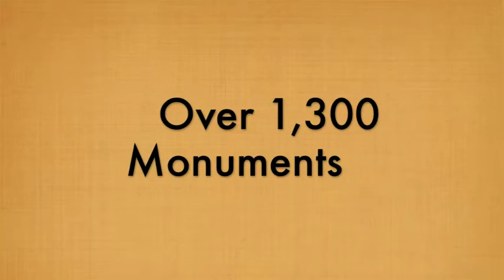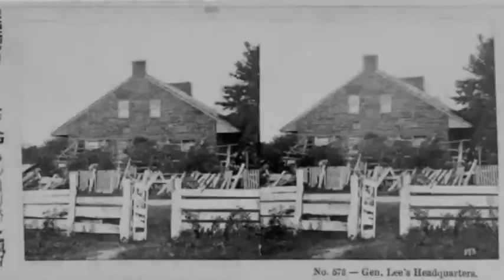Friends of Gettysburg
Proposal & Concept presentation video for upcoming event / gala.